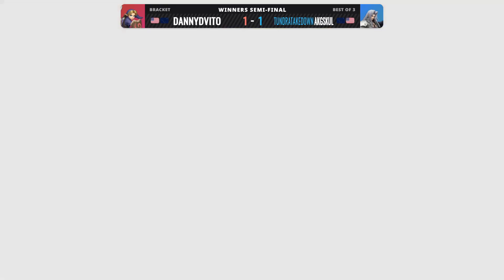Cafecito's Bizarre Adventure 1: Winners Semi - DannyDVito (Young Link) Vs. AkGSkul (Sephiroth)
Hosted by Eisbär & tinyhands
Special thanks to Cafecito Bonito for letting us host this event.